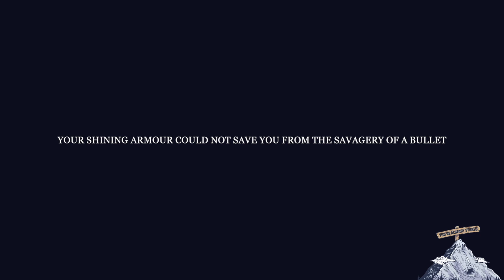We're Just Normal Men | Knightfall: A Daring Journey w/ Razzindi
Just a couple doods in knights armor...with guns, saving the kingdom.